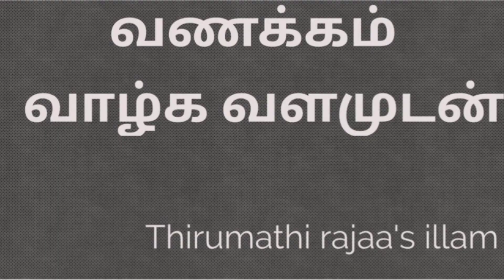விடைபெறாத உடைமை|சிறுகதை|Sirukathai|Short story in tamil|Audio book in tamil|Thirumathi rajaa's illam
Thanking you
With love,
Thirumathi rajaa's illam 🙂